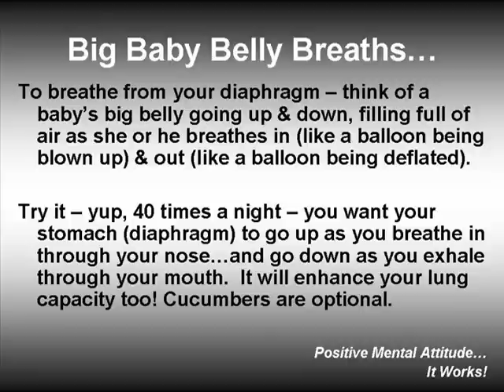Attacking Speech Anxiety: Big Baby Belly Breathing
Big Baby Belly Breathing

One of the most important things a person can do to relax, whether they are giving a speech or not, is to BREATHE. However, believe it or not, people forget to do so. This activity will help you to learn the deep breathing technique we call: Big Baby Belly Breaths. Check it out.